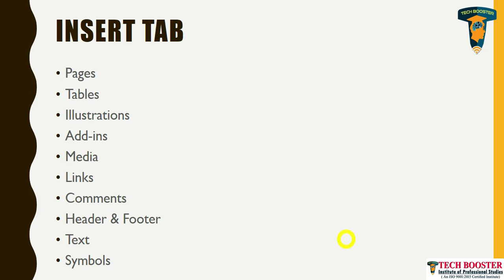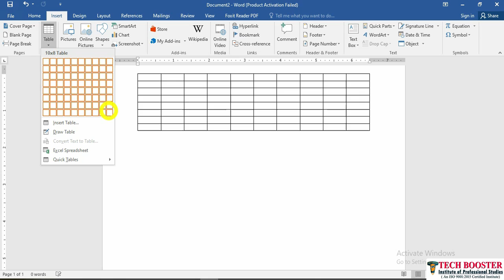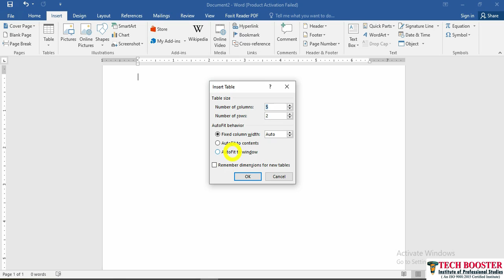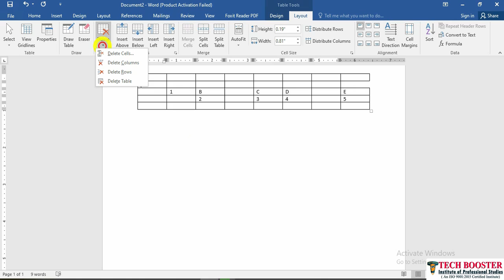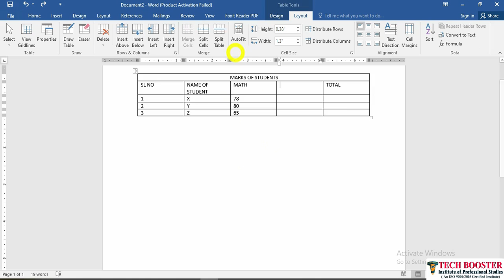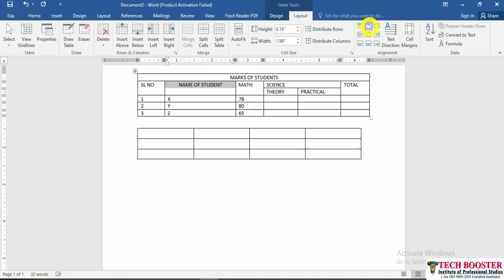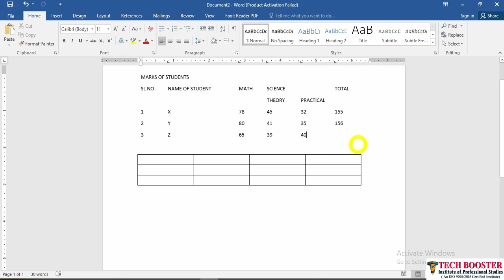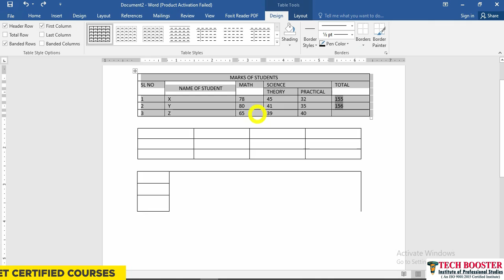Tables in MS Word | MS Office Full Course| Hindi | Lecture 8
This TechBooster video talks about Tables in MS Word. This is a part of our complete MS Office course.